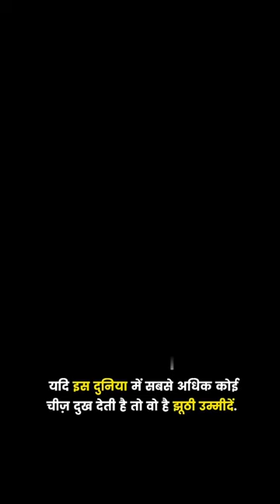reels emotional reelviews